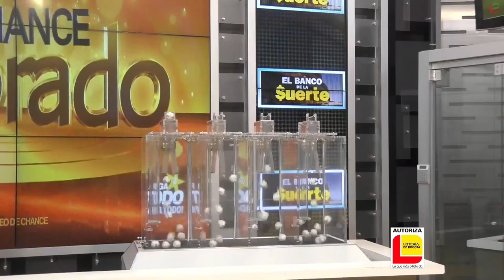EL DORADO MAÑANA Resultado del MARTES 08 de marzo de 2022 ✅🥇🔥💰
Hola buenos días, te presentamos los resultados de las loterías y chances en Colombia, vamos con el Resultados del Chance Dorado mañana del MARTES 08 de marzo de 2022.

Numerología Colombia te trae los últimos Resultados Lotería Cruz Roja, Lotería del Huila, Sinuano y sorteo Astro Luna y Chance en nuestro país, igualmente te traemos las recomendaciones para que juegues en el día, esperamos que seas un ganador más y disfrutes de grandes premios.